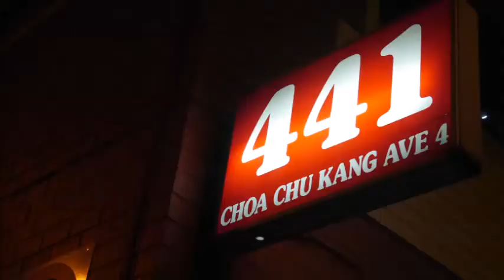441 CCK 5-room 125sqm 88287288